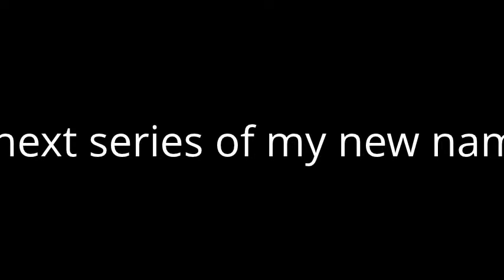review of lets play cwa!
this video is just a review from last year lets play cwa